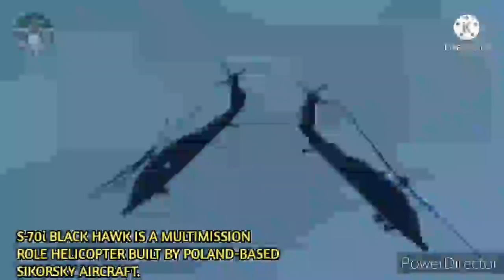PHILIPPINE S-70i BLACK HAWK HELICOPTER || PHILIPPINE AIR FORCE || COMBAT HELICOPTER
WHAT YOU WILL SEE IN THE FIRST PART
OF THE VIDEO IS THE 2ND BATCH OF THE
ARRIVAL OF BLACK HAWKS IN THE PHILIPPINES, BUT IT WAS CONFIRMED
THAT THE LAST BATCH OF BLACK HAWKS
HAS ACTUALLY ARRIVED.

All videos,images and graphics used in the
over them.